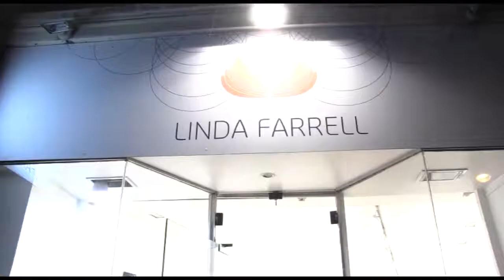زیر آسمان پاریس شنبه 24 تیر